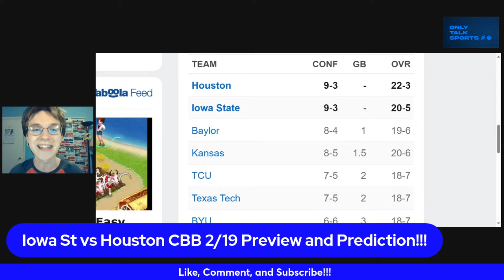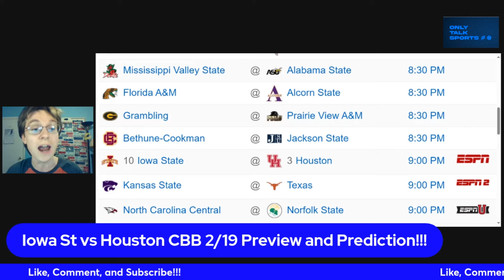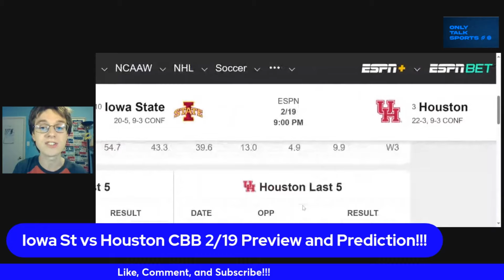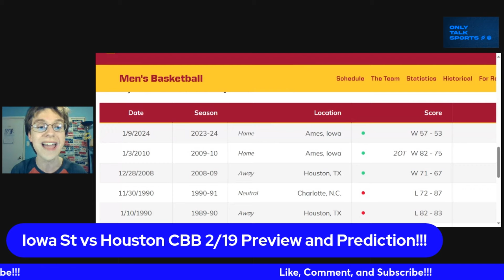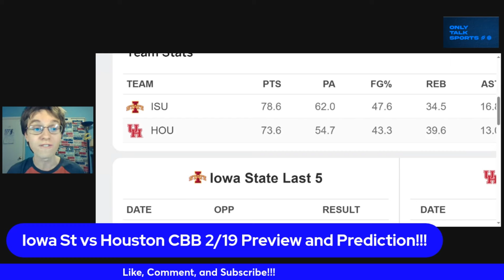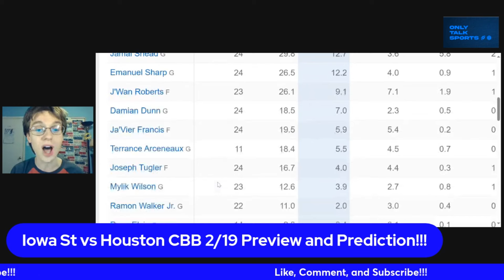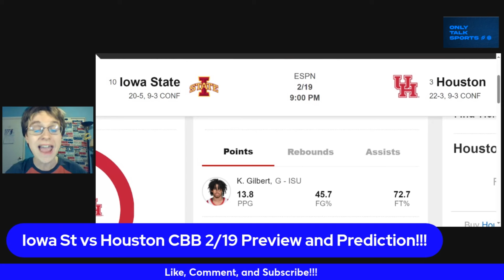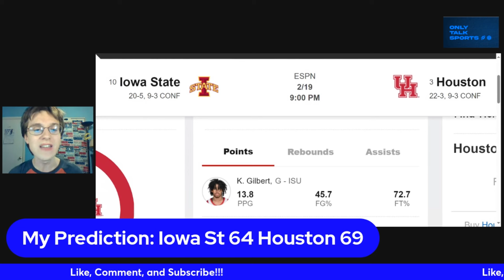Iowa St vs Houston Basketball Prediction/Can Iowa St win at Houston?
cbb big12 iowastate houston Breaking down the Iowa St Houston Basketball Game and whether I think Iowa St or Houston will win this Big 12 rivalry game in 2024 on Big Monday on ESPN? Can T.J. Otzelberger lead his Iowa St team to a win at Houston for Iowa St to take the lead in the Big 12 standings? Can Kelvin Sampson lead his Houston team to a win over the Cyclones for the Cougars to take the lead in the Big 12 standings? Will Keshon Gilbert outperform L.J. Cryer? And so much more!!!